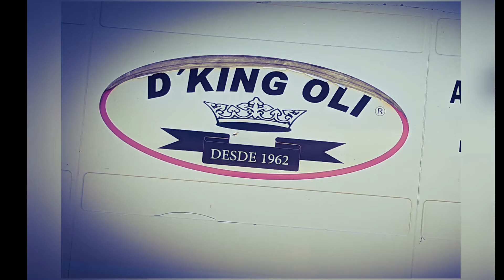Torrevieja Mil Palmeras Spain im September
voll gutes Wetter hier, der Planet Brennt und für Urlaub; besser geht's nicht ;) Heute; als erstes "frische" kaufen, direkt vom Markt und das super günstig!¡! Mega ;)